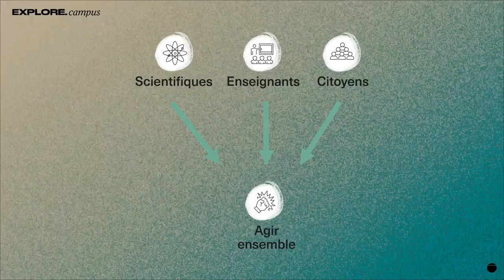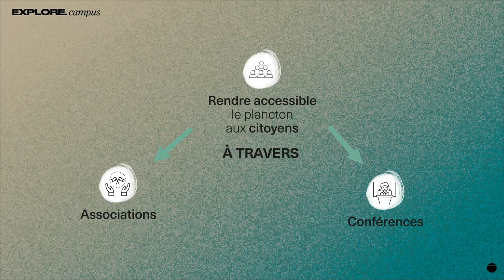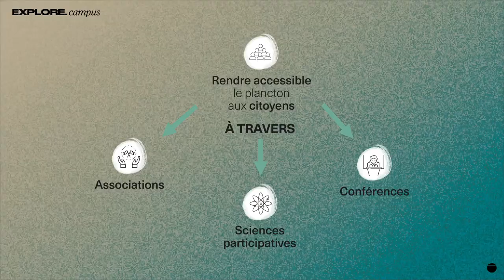2.1 Recherche scientifique et citoyenne - avec Pierre Mollo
🇫🇷 Plancton et sciences participatives
Le plancton est constitué d'un ensemble d'organismes (végétaux et animaux) microscopiques, comprenant aussi des larves de poisson, crustacés ou encore mollusques. Ainsi, en plus d'être à la base de la chaîne alimentaire marine, le plancton d'aujourd'hui représente les générations futures de la biodiversité marine.
Sa préservation est indispensable pour pérenniser les activités d'exploitation de la mer ; le protéger et le surveiller est donc essentiel. Seulement, une observation ponctuelle est insuffisante et les scientifiques seuls ne peuvent assurer sa surveillance. D'où l'intérêt d'essaimer au long de la côte de multiples observatoire du plancton impliquant des citoyens qui en parallèle sensibilisent les jeunes à la protection du plancton. Les citoyens, sont de surcroît impliqués à travers un programme de sciences participatives : Objectif Plancton, qui permet de surveiller l'évolution du plancton en baie de Concarneau, rade de Brest et rade de Lorient à partir de prélèvements réalisés par des plaisanciers/navigants. Comme le dit Pierre Mollo "Le plancton est l'affaire de tous,[...] l'observer c'est prédire l'avenir".

🇬🇧 Plankton and participatory science
Plankton is a group of microscopic organisms (plants and animals), including fish larvae, crustaceans and molluscs. As well as being at the base of the marine food chain, today's plankton represent future generations of marine biodiversity.
Preserving plankton is essential if we are to continue exploiting the sea, so protecting and monitoring it is vital. But occasional observation is not enough, and scientists alone cannot monitor plankton. Hence the importance of setting up plankton observatories all along the coast, involving citizens who are also raising awareness among young people of the need to protect plankton. Citizens are also involved through a participatory science programme, Objectif Plancton, which monitors changes in plankton in Concarneau Bay, Brest Harbour and Lorient Harbour, based on samples taken by yachtsmen and sailors. As Pierre Mollo says, ‘Plankton is everybody's business... to observe it is to predict the future’.